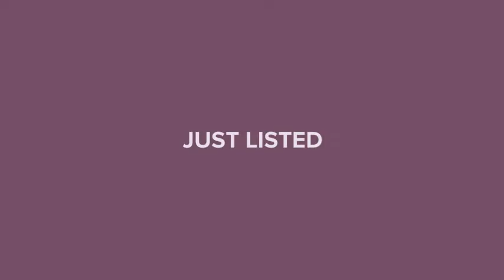753 ANCHORAGE LANE PALM HARBOR, FL 34685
Sue Ellis - Countryside Clearwater
2 beds 2 baths